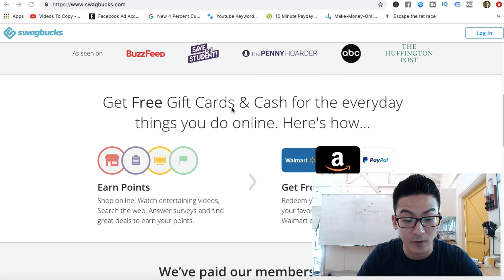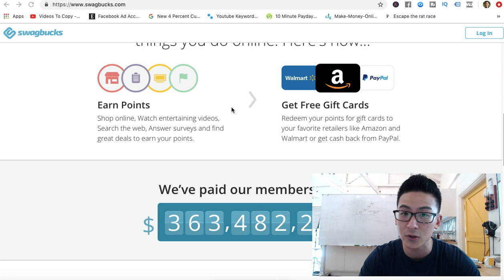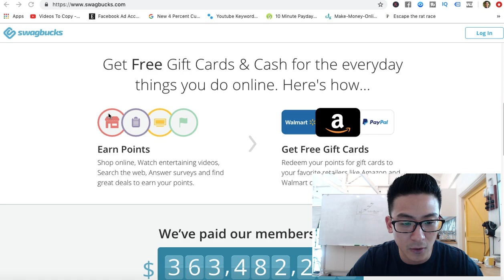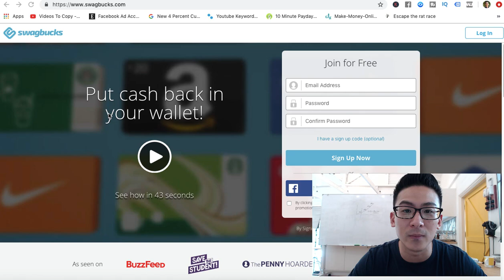Swagbucks Review - How Much Can You Earn From This?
Swagbucks Review*** Remember that you can get access to my 6 Figure Online Strategies by clicking here:

About this video:
You will learn in this Swagbucks Review whether you can really earn money by using survey websites or if you should be using other strategies to make money online. Good luck!